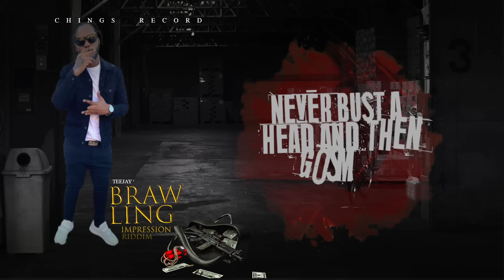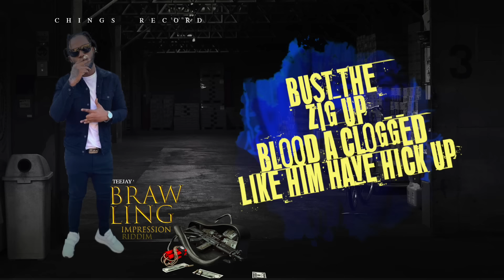Teejay - Brawling (Official Lyric Video)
Teejay performing 'Brawling' produced by Chings Record